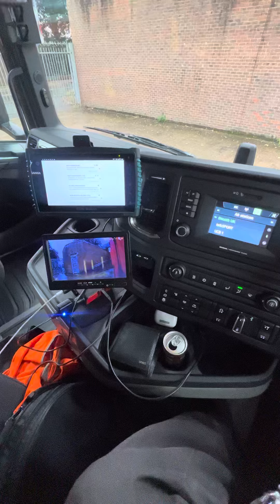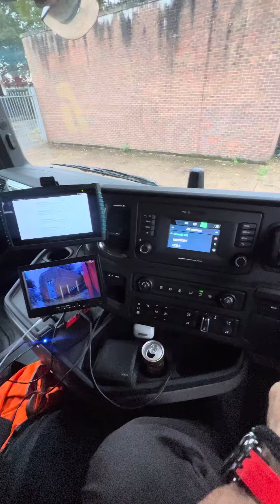video for Greek HGV drivers#ελλαδα